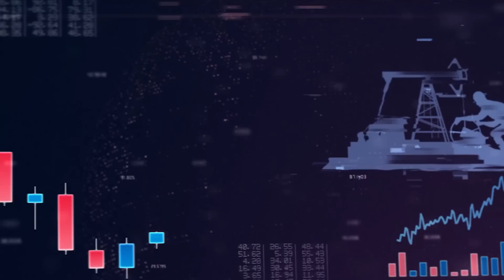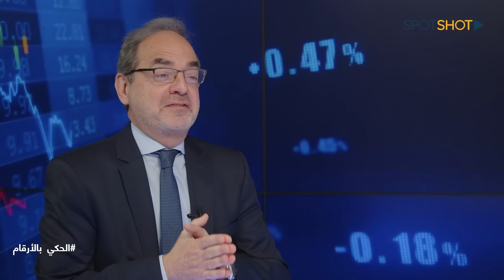خبير أقتصادي يكشف "سعر الصرف ليس حقيقي ويبث بارقة أمل على ماذا نحن مقبلون؟ "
أكد الخبير الإقتصادي الدكتور نسيب غبريل أن "التعميم رقم 165 هو محاولة تعكس الواقع الذي نعيشه إقتصادياً منذ 3 سنوات ونصف أي منذ إندلاع الأزمة، عندما إنتقل الإقتصاد اللبناني إلى إقتصاد نقدي مدولر، فكافة المعاملات اليوم تتم بالكاش وتُسعر على سعر السوق الموازية".

وفي مقابلة عبر "سبوت شوت" ضمن برنامج "وجهة نظر", قال غبريل أن "الهدف من التعميم هو تسهيل المعاملات التجارية فعندما يدخل حيز التطبيق في أول حزيران المقبل، يصبح بالإمكان كتابة شيكات على حسابات فريش موجودة بالمصارف، كذلك يمكن إستخدام بطاقات إئتمان على هذه الحسابات الفريش، لتجنب إستخدام الكاش في محاولة للعودة التدريجية إلى إقتصادٍ لا يتعامل بالكاش فلا تعود المعاملات تتم بالشنط والصناديق الكبيرة مع ما تحمله من مخاطر".

وأوضح, "الـ 165 ليس حلاً ولكنه يساعد، وقد أُتبِّع بتعميم آخر ينظم ويوسع مفهوم المحفظة الإلكترونية وإستخدام الأجهزة الإلكترونية للتحاويل وفتح الحسابات وهذا تماشياً مع ما يحصل في العالم أجمع".

وعن مصير الدولارات المتبقية كودائع أي حوالي الـ 94 مليار دولار بالعملات الأجنبية والتي لا تزال في القطاع المصرفي، رأى أن "مصيرها يحدد بمشاريع القوانين الموجود جزء منها اليوم في مجلس النواب ولم تصدق بعد، أي مشروع قانون الكابيتال كونترول ومشروع قانون إعادة الإنتظام إلى القطاع المالي ومشروع قانون إعادة هيكلة القطاع المصرفي".

وتابع، "بعد مرور 3 سنوات على إندلاع الأزمة لدى المودع 3 أسئلة لم يجد لها جواباً مقنعاً ومفصلاً بعد، وهي ما مصير الودائع، وما هي آلية الإسترداد، وما هي المهلة الزمنية حتى يتمكّن من إستخدامها؟ وإذا وصلت للمودع أجوبة دقيقة ومفصّلة على هذه الأسئلة لا يعود يرغب بـطلب ودائعه فوراً، فقبل الأزمة لم يكن يستخدم كامل ودائعه إنما ما يحتاجه منها فقط".

وأضاف غبريل، "خسارة الثقة تحصل فوراً، أما إستعادتها فتتطلّب جهداً كبيراً، وهو أمر ضروري ولا يعتمد على الإجراءات التقنية فقط، والذي يساعد على إستعادتها هو تصحيح ما أدى إلى خسارتها أصلاً أي سوء إدارة الأزمة بشكل عام وبالتالي هناك إجراءات تقنية ضرورية وإجراءات أخرى تتعلّق بإحترام الدستور وإقرار الموازنات العامة، فمن غير المقبول أن يمرّ لبنان بـ 11 سنة من دون موازنة عامة ولا قطع حساب، وفصل السلطات وإستقلالية القضاء وتطبيق القوانين".

وشدّد على أنه "لا يجوز بعد الآن الحديث عن تثبيت سعر الصرف، وإجراءات مصرف لبنان مؤقتة ولا تشكل حلاً، علماً أنه الوحيد القادر على أخذ الإجراءات المالية اللازمة في محاولة إدارة الأزمة، وكان من الأجدى في رأيي تطبيق الكابيتال كونترول في أيلول 2019 وليس في تشرين الأول لأنه في ذلك التاريخ ظهر لأول مرة منذ 25 عاماً سعر صرف موازي، مما عكس شحّاً في السيولة وبدأ تراجع تدفق رؤوس الأموال إلى لبنان".

وكشف عن أن "سعر الصرف في السوق الموازية لا يعكس الحقيقة فهو إيضاً إصطناعي، والسعر الحقيقي يظهر فقط عندما يصبح هناك توحيد لأسعار الصرف، ويوقع صندوق النقد على البرنامج الإصلاحي النهائي، وعندما يبدأ تدريجياً تدفق رؤوس الأموال من الخارج، فتعود الحركة الإقتصادية وتعود الثقة، عندها يقرر العرض والطلب، والإستهلاك والإنتاج، سعر الصرف الحقيقي".

وأكمل, "الصراع اليوم، هو على هوية الإقتصاد اللبناني، هل هو إقتصاد حر منفتح يحترم القوانين ويطبقها ولديه بيئة أعمال تساعد على إستقطاب الشركات ورؤوس الأموال والتكنولوجيا، أم مبني على الفلتان وعدم إحترام الدستور وإستمرار القطاع العام بإحتكار القطاعات الحيوية؟".

وختم غبريل, "متفائلاً ببقاء القطاع الخاص اللبناني وإستمراره رغم الوضع الحالي وهذا يعطينا أمل وفكرة عن المستقبل، في حال بدأت عملية الإصلاح، وما هي إمكانات القطاع الخاص، ففي إمكاننا بحسب بعض الدراسات أن نكون مركزاً إقليمياً لكافة الخدمات والشركات التي تعمل عن بعد في مجال المعلوماتية والطبابة والتكنولوجيا وغيرها".